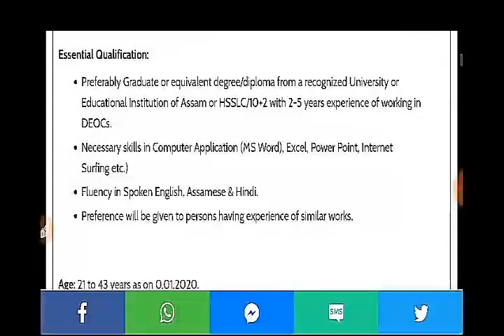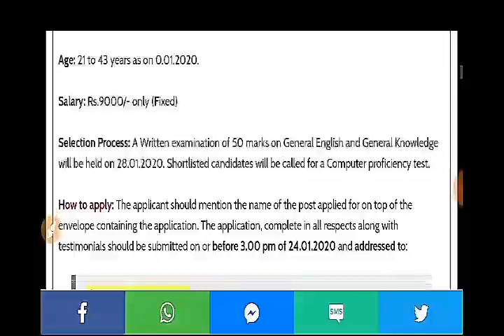Latest Assam Govt Jobs Recruitment 2020 For DC Office Karbi Anglang Various Post